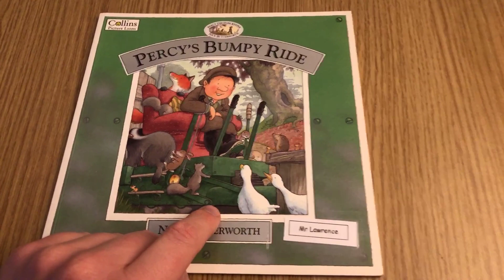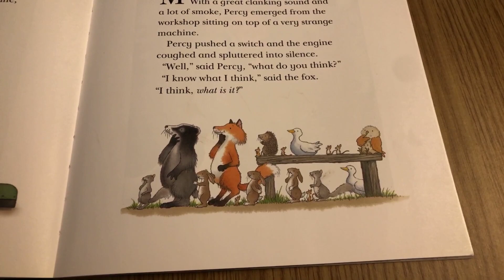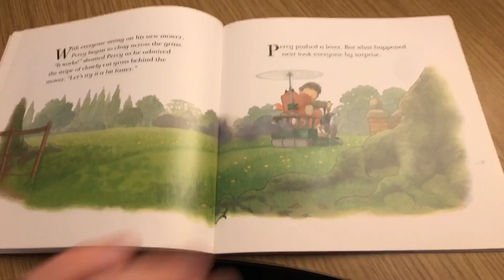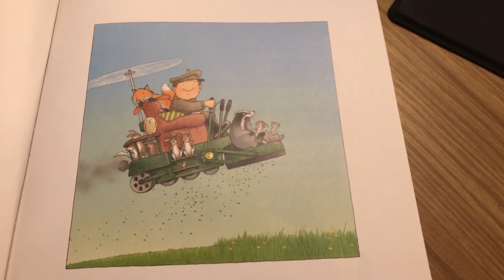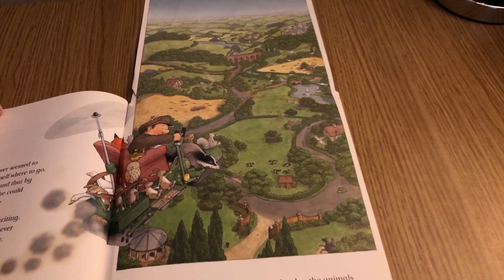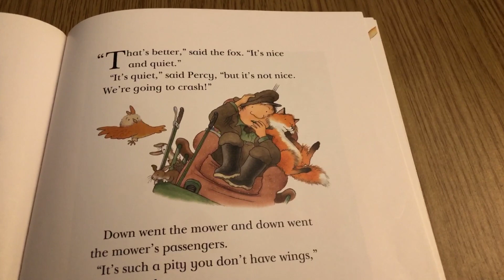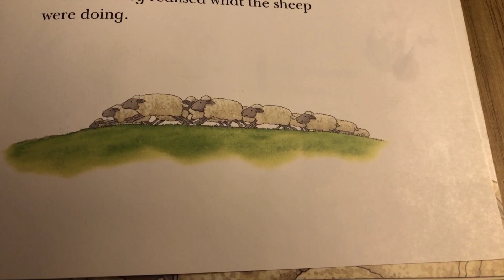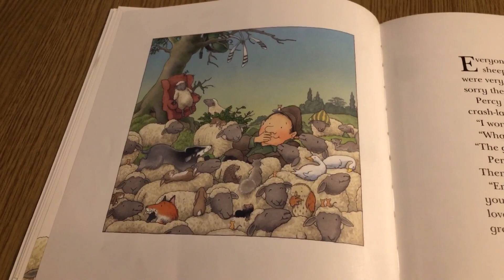Day 16 | Video 8 | Percy's Bumpy Ride | 04.05.20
Author: Nick Butterworth